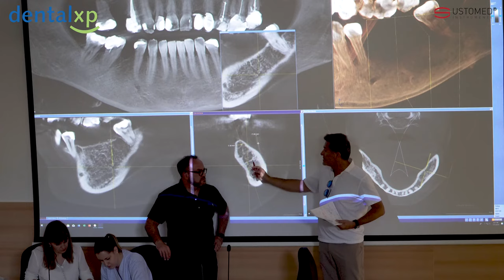Dental XP Sarajevo, Bosnia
A nice little video about our days in Sarajevo.